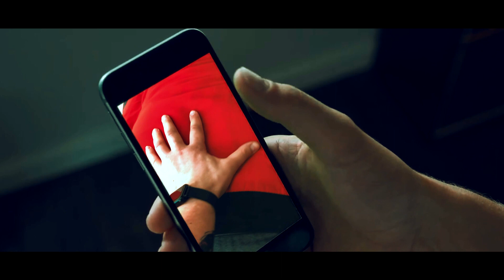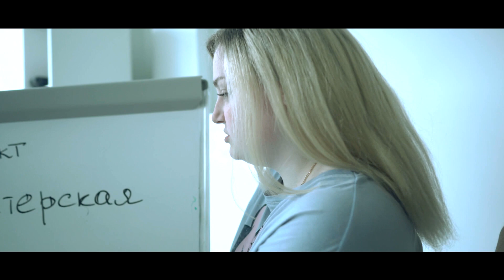Hot Line Pskov Cinema "Не мальчишник, не в Вегасе" Псков